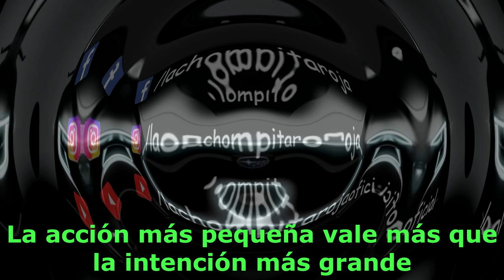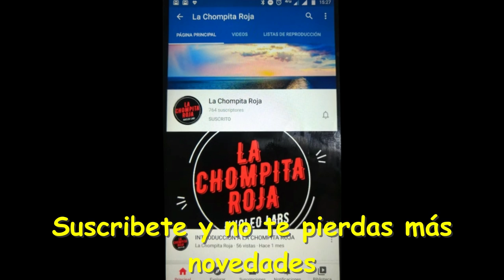EN EXCLUSIVA - LANZAMIENTO MUNDIAL DE LA NUEVA JAC T9 2021 - NUEVOS CAMBIOS JAC T8 - JAC T9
Y VEAN LA PARTE #2 AL FINAL DEL VIDEO